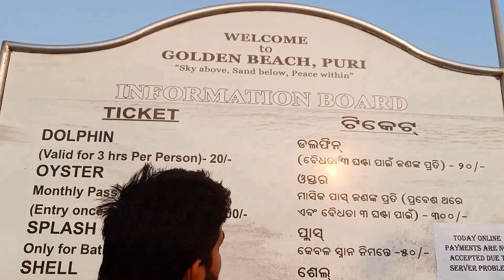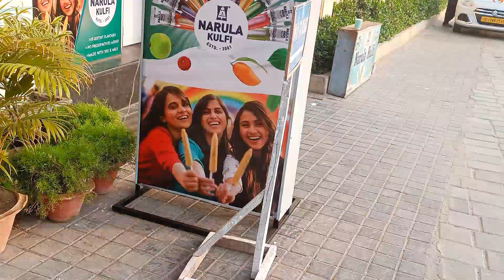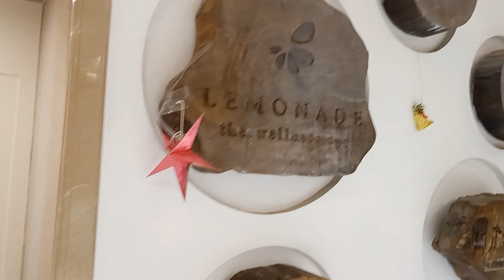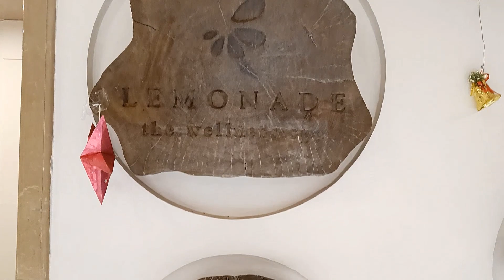Visit to the Golden Beach of Puri | Dinner in Hotel Holiday Resort, Puri | Orissa